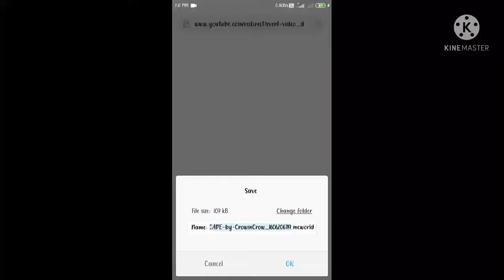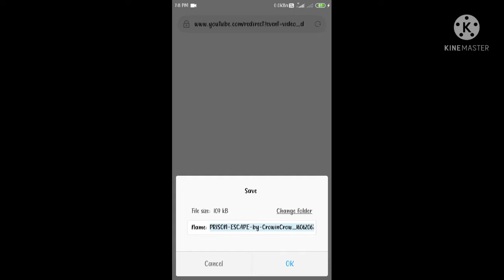How To Download Prison Escape In Minecraft Pe || Gaming With Krish